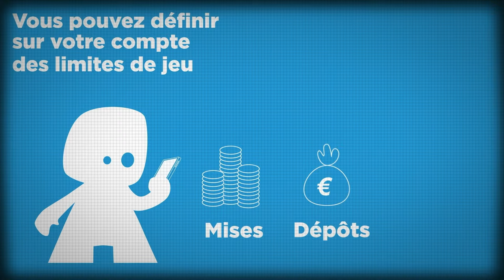⚽ Debrief OM - Benfica (1-0) / Ligue Europa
Debrief du match OM - Benfica, quart de finale retour de la Ligue Europa.

Le programme :
🔹 Introduction (00:00)
🔹 Début d'émission (01:20)
🔹 Le match en un mot (04:58)
🔹 OM : la qualif au bout du suspens (11:57)
🔹 Gasset : des choix payants ? (29:47)
🔹 OM vs Benfica : les notes du WFC (45:46)
🔹 Cap sur l'Atalanta (01:00:53)

"Winamax FC Le Debrief" spécial OM - Benfica avec Manu Moine, Najim Medini, Tidiany M'Bo et Yannis Yemmi.